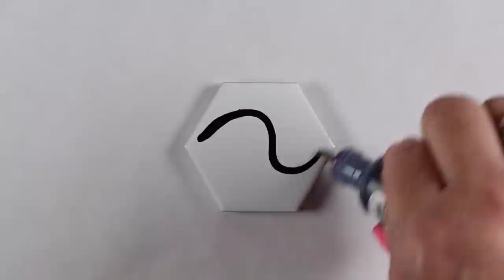Ethereal Alcohol Ink Hex Tile Art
I combined my love of hexagons with this newfound love of alcohol inks to make a piece of art for my studio! Blog post with more info and pinnable images

Pinata inks, 17 colors
Noddway inks, 18 colors

Johnsons Baby Powder, Trial size

Storage:
Ranger tin, holds 30 bottles.
Zipper case, holds 60 bottles.
Zipper case, holds 30 bottles

Pipettes:
Pipettes, 200

Alcohol solutions to create flow:
Ranger Alcohol Blending Solution
99% Isopropyl Alcohol
91% Isopropyl Alcohol is also just fine!

Papers:
Epson photo paper, 8-10 cents per card front size sheet
Freezer paper for table, slick side up!

Blowy tools YES:
Gocheer Handheld Airbrush (no compressor needed)
Airbrush ABS3:
Air Compressor (you don't need the full kit but this is the comp.)
Cord, if it doesn't come with the compressor

Blowy tools meh:
Bipple or bendy straws  - limited usefulness
Canned air - limited usefulness
Ranger Blower Tool - limited usefulness

1 - Music purchased through a Megatrax subscription.
2 - I shoot on a Canon T5i, and edit in Final Cut Pro.
3 - Washi tape seen on any supplies is only to mark them as my own; it doesn't indicate anything else.